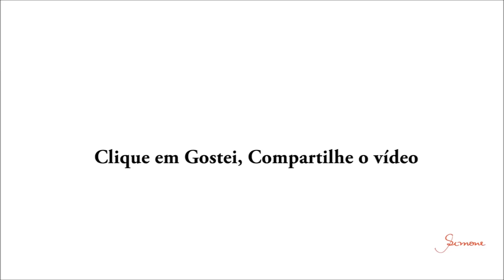Shorts de Crochê passo a passo Professora Simone Eleotério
veja como fazer um "Shorts de Crochê" confeccionado com Fio Charme da @circuloprodutos
o fio charme fica com um caimento perfeito, um fio 100% algodão mercerizado, com certeza valoriza nossas peças